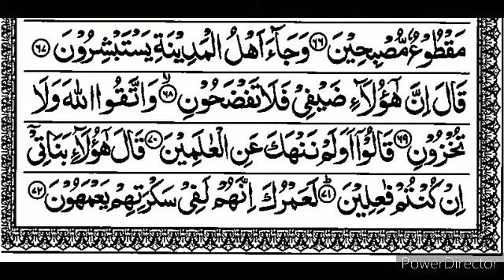S15:E19 Quran Tafseer Surah Al-Hijr By Moulana Abdul Aleem Nadvi (Ayat 67-68-69-70-71-72)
08/04/1442 Quran Tafseer After Fajar Namaz In Jamia Masjid Bhatkal.

(Urdu👇)

(English 👇)